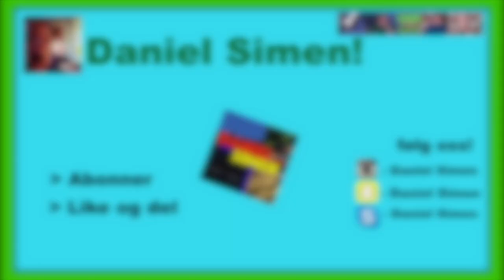Simen har briller!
I dag har Simen briller! håper dere liker den nye Simen!